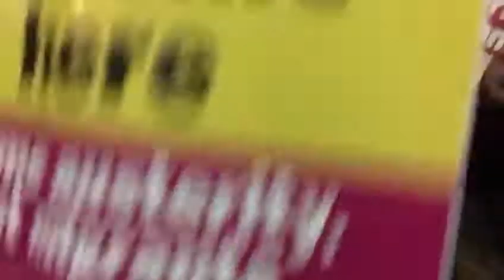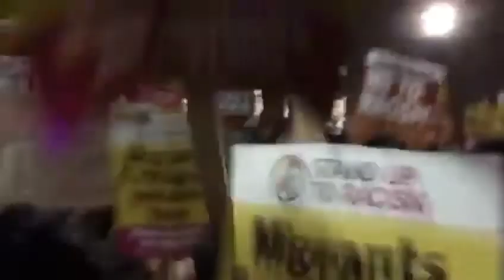The crazed left "protest" losing an election to the working class of the UK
A look at the crazed, privately educated and out of touch typical loonball lefties that cant bring themselves to realise defeat and wipeout

TPT - Showing you the truth about the lies